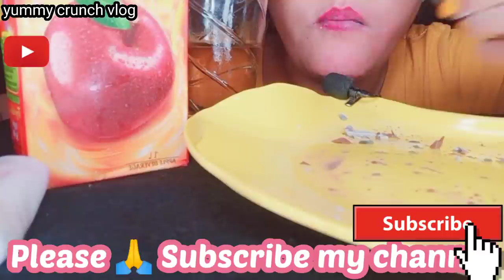ASMR yummy kitkat bar crunch